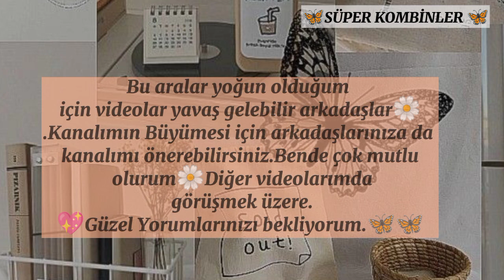•Abinin Düğününe Hazırlan💫(İstek Video)🦋Süper Kombinler🦋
🦋Like At
🦋Bildirimleri Aç
🦋Yorum Yap